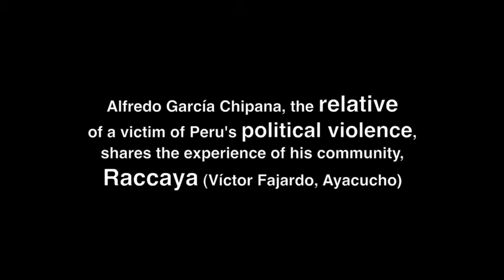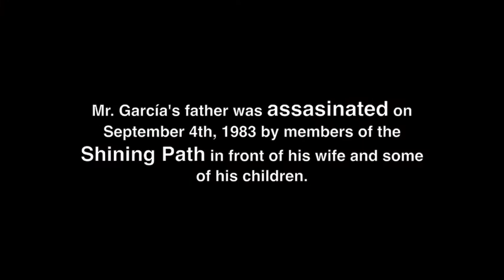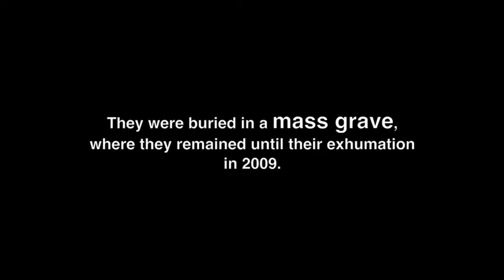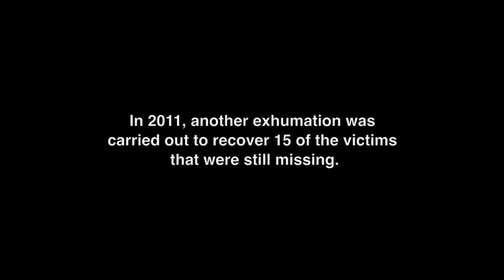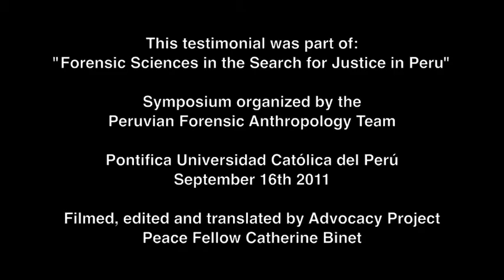Alfredo García's Testimony on the Disappeared in Peru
Alfredo García, the relative of a victim of the Peruvian political violence, relates his personal experience and that of his community, Raccaya (Víctor Fajardo Province, Ayacucho) during the violence. Recorded at the Symposium "Forensic Sciences in the Search for Justice in Peru" organized by EPAF at the Catholic University of Peru, on September 16th, 2011.